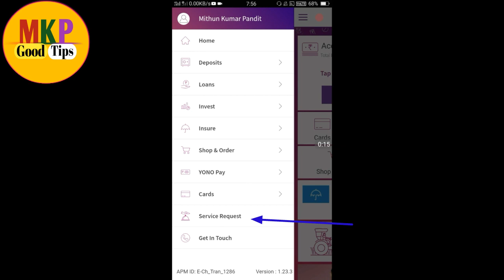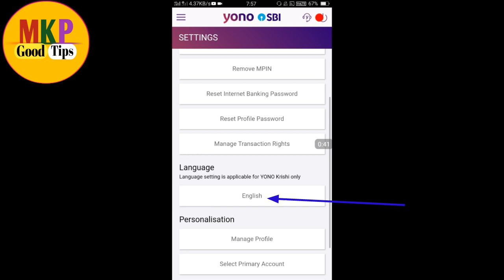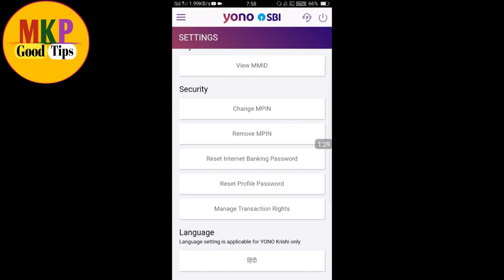yono sbi हिंदी में उपयोग कैसे करे ! how to change language hindi in yono sbi app